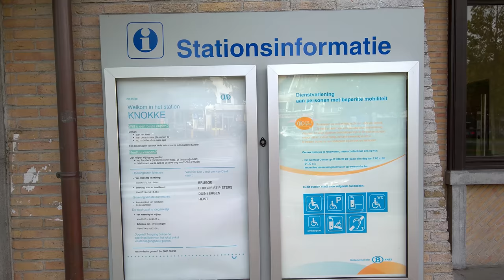Station Knokke 2017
in deze video zie je het station van het Belgische Knokke , gelegen net buiten het centrum van de stad.

In this video you can see the Belgium train station of Knokke, located just outside the city center.